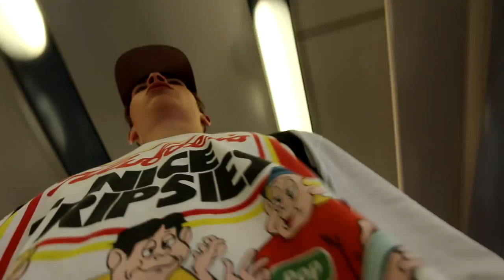HET RAARSTE TREIN TOILET OOIT !